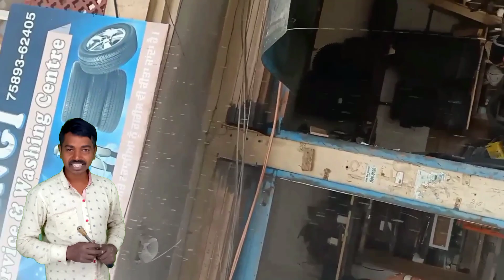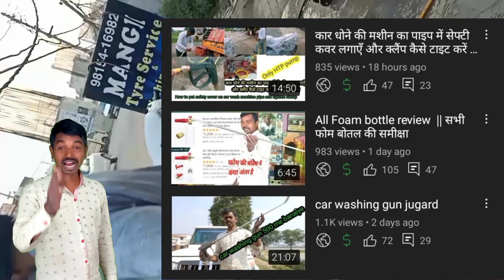ये जुगाड़ देख आपके श उड़ने वाला है Seing this jugaad is going to blow your senses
ये जुगाड़ देख आपके
होश उड़ने वाला है
Seeing this jugaad is going
to blow your senses